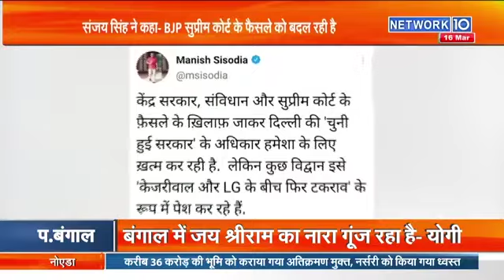AAP ने शुरू किया संसद में पेश विधेयक का विरोध | network10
Manish Sisodia